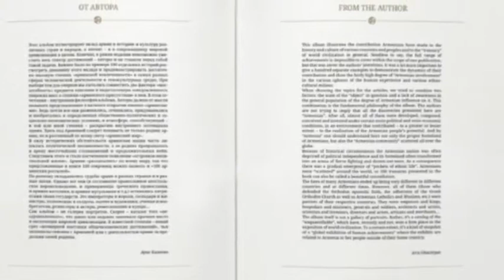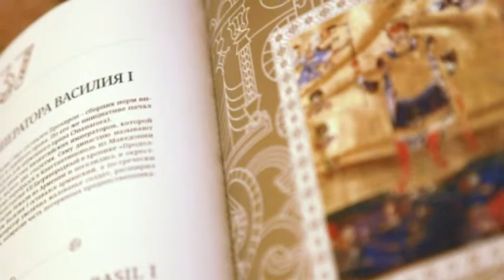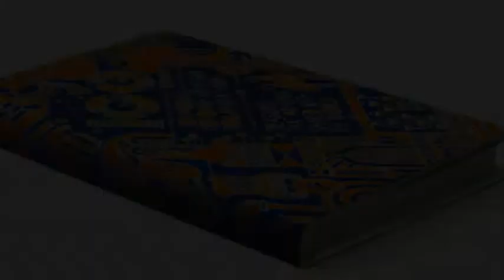Aris & Hayk Ghazinyan - "100 Treasures That Armenia Shared With the World "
MEDIACRAT with the financial support of Promsvyazbank has published 100 Treasures That Armenia Shared with the World, a lavishly illustrated collectible album aimed at wide audience. The publication focuses on Armenian contribution to the cultural heritage of the world.

"100 stories presented in chronological order, from the Stone Age to modernity, comprise various scopes of human activity and demonstrate the great potential of Armenians as well as their highest degree of involvement into the course of global discoveries," says Aris Ghazinian, one of the authors.

duduk - Jivan Gasparyan.